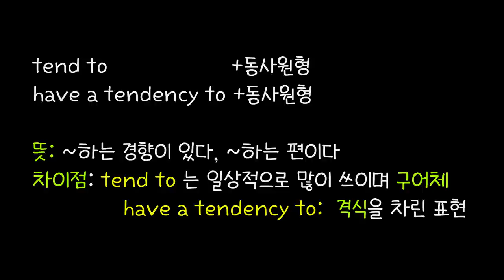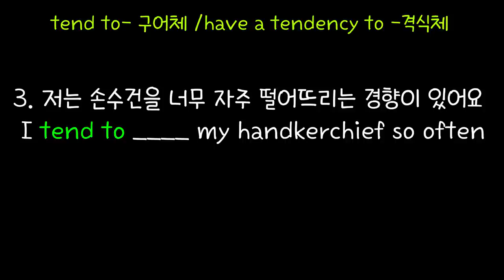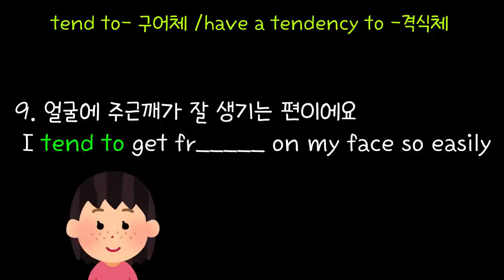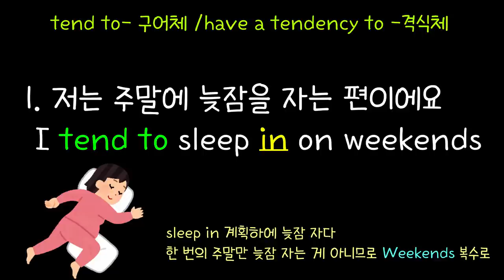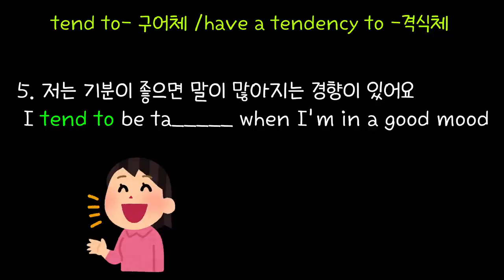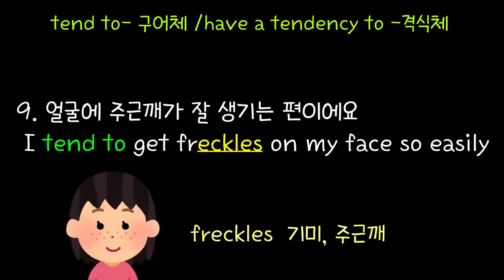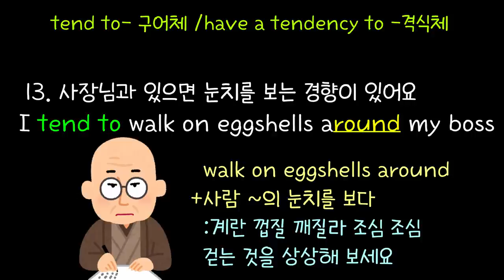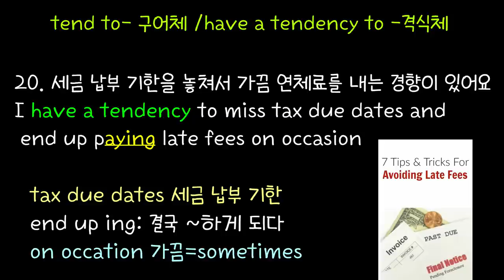[로지스쿨]#90 Tend to/ Have a tendency to +α 입에 짝 붙은 표현 20문장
We've compiled a list of 20 commonly used English phrases that follow the structure of "Tend to & Have a tendency to". Practicing these sentences will help you understand how to use them correctly in different contexts.